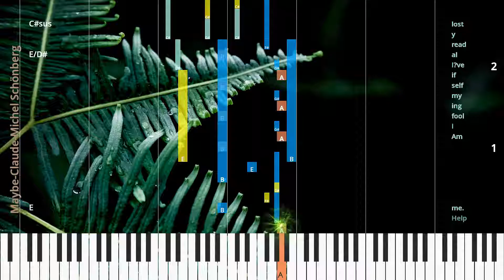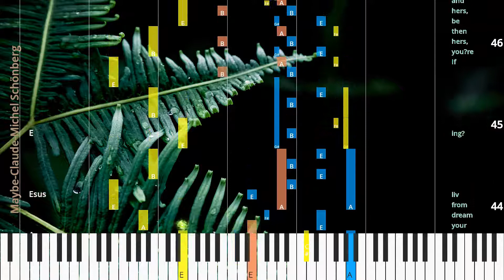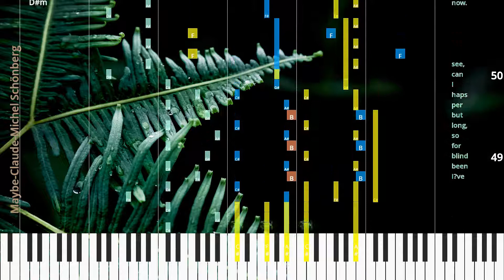🎹Maybe, Chord & Lyrics, Claude-Michel Schönberg, Synthesia Piano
♫ Synthesia Piano Tutorial, Chord & Lyrics: Maybe, Claude-Michel Schönberg

* Lyrics
Help me.
Am I fool ing my self if I’ve al read y lost you?
Noth ing’s changed.
You’re still mine.
We can try to ig nore this.
But if she has come back in your life,
well then may be you were nev er mine.
And yet my heart cries,
may be,
it’s a trick,
it’s a lie,
she’s just try ing to use you.
But I looked in her eyes; it could kill her to lose you,
and may be,
just may be,
you need her,
too.
Back when we met,
you were bro ken and wild,
and I held you at night,
and I ached when you cried.
But de spite what we lacked,
we tried stay ing on track.
No re gret...
Yet...
May be it was fate that sud den ly brought her back to you.
And your love was true love be fore I e ven knew you.
If the life of your dreams is the life she was giv ing,
why should I stop your dream from liv ing?
If you’re hers,
then be hers,
and for get a bout me,
now.
I’ve been blind for so long,
but per haps I can see,
now.
And may be,
just may be,
I’ll find the strength to set you free,
now.
I’ll be strong,
I’ll stand firm,
and my tears won’t be tray me.
But my heart might just break,
if what may be may be.

* Chords
E
E/D#
C#sus
C#m
C#m/B
A
A/G#
F#m
Am
Esus
E
E/D#
C#sus
C#m
C#m/B
A
F#sus
F#m7
Am(ma7)()
E
C#m
G#m
F#m
C#m/E
A
A#dim7
G#
CN.C.
Esus
E
E/D#
C#sus
C#m
C#m/B
A
A/G#
F#m
A
Esus
E
F#
D#m
B
G#m
F#sus
F#
Bm6/F#
CN.C.
F#

♫ Claude-Michel Schönberg Piano Tutorial
♫ Claude-Michel Schönberg Chord
♫ Claude-Michel Schönberg Lyrics
♫ Claude-Michel Schönberg Subtitle
♫ How to play Maybe
♫ Maybe Piano Chords
♫ Maybe Piano Easy
♫ Maybe Piano Difficult
♫ Maybe Piano Cover
♫ Maybe Piano Remix
♫ Maybe Piano Tutorial
♫ Maybe Notes
♫ Maybe Piano Tiles
♫ Maybe Easy Slow
♫ Maybe Academy Piano